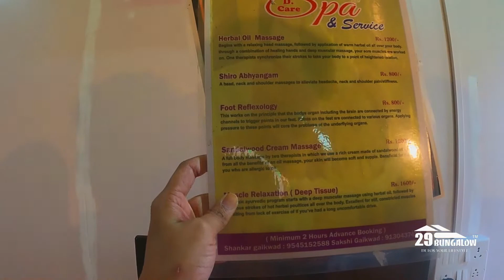Exotics de swiss paradise in sahyadri - Blog by Bhagyashree Chalo Chalein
Unveiling the moon star of Panchgani hills Exotica de swiss Luxury Tents and Villas - 29 bungalow.

Beautifully designed Luxury tents and yard house style villas with swimming pool , glass house cafeteria , sky high open deck , games zone and our warm welcoming team who has served more then 7lac + guest in last one decade.

Mouth watering cuisines from our panel of chef’s to give your vacation a next level feel.